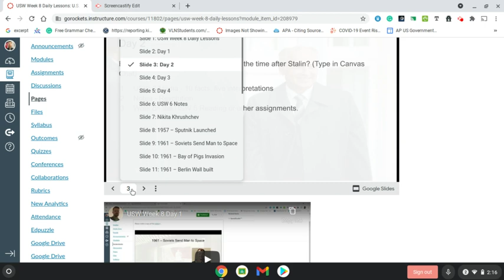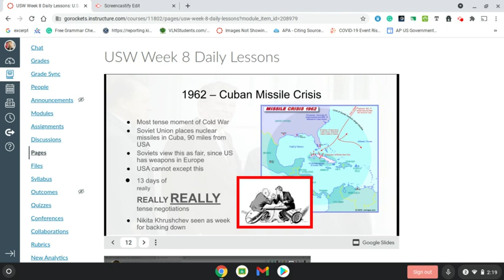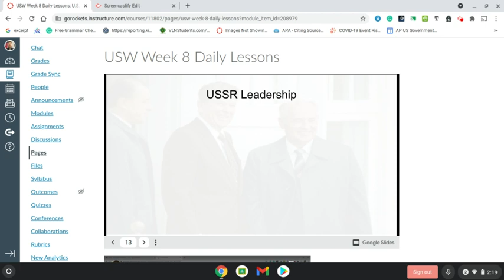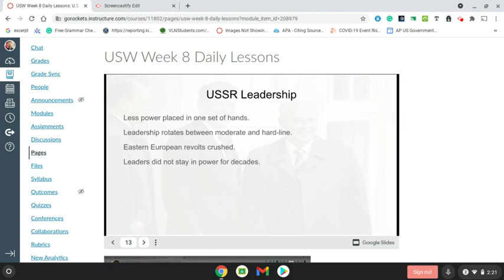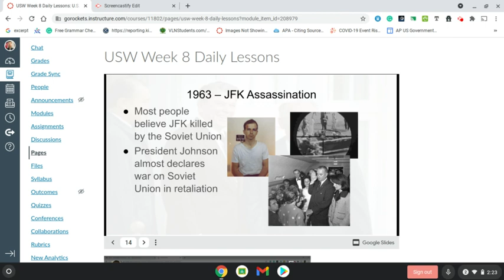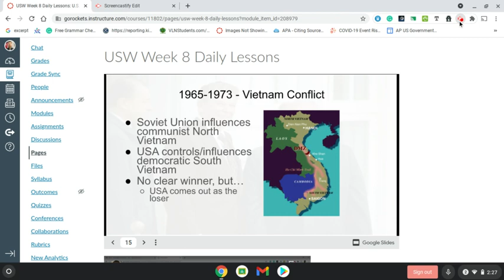USW Week 8 Day 2